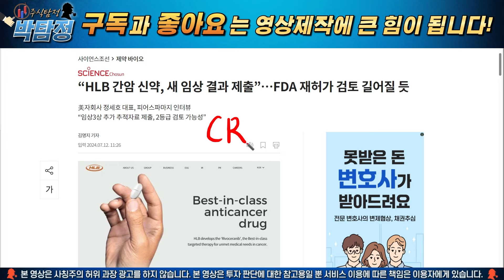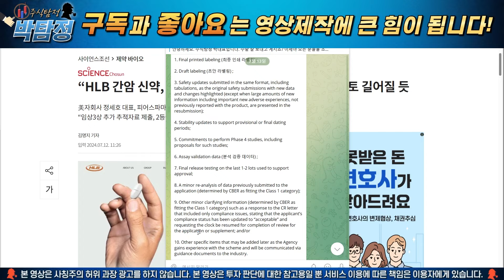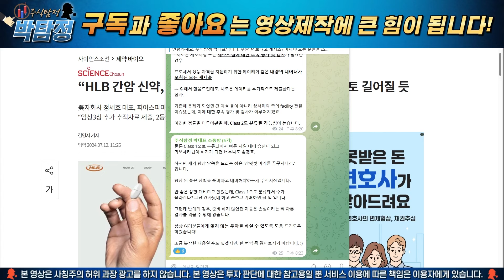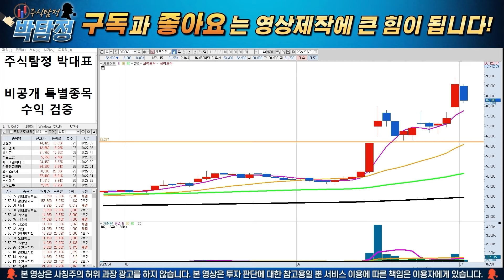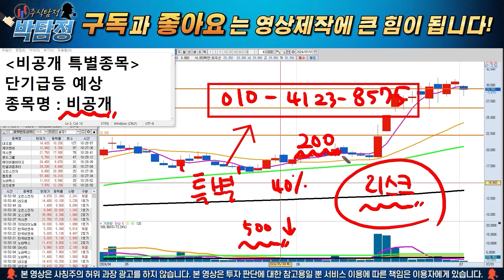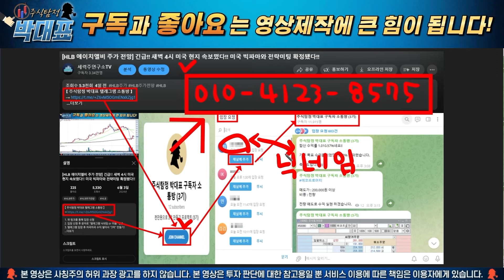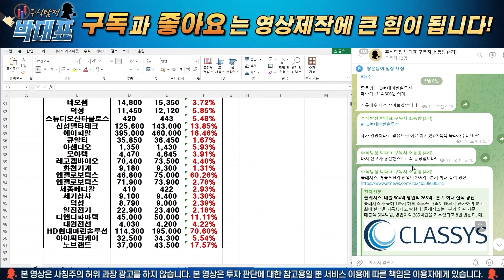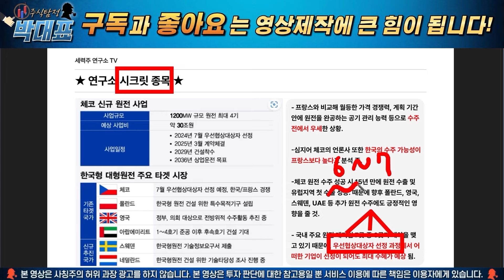[HLB 에이치엘비 주가 전망] 단독! FDA 재심사 규정 공개! "승인까지 O개월"!! 주주님들 미리 축하드립니다!!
1. 위 링크를 통해 입장 신청
2. 입장 신청 후 문자로 "텔레그램 닉네임 or 이름" 전송
3. 텔레그램 입장 후 차곡차곡 수익 쌓아서 "3억" 만들기!

안녕하세요. 주식탐정 박대표입니다. 이르면 10월 FDA 재심사 서류 제출하겠다는 오보에 대해서, 진양곤 회장이 입장을 밝혔죠. 늦어도 9~10월 안에 제출하겠다고 합니다. 자 다시 말해서, 빠르면 8월도 가능하다는 건데요. 우리 진양곤 회장님께서 해내실겁니다. 여러분들 믿고 기다려보시죠! 관련해서 영상에서 아주 자세하게 대응전략도 전달드렸으니 영상으로 확인해보세요!